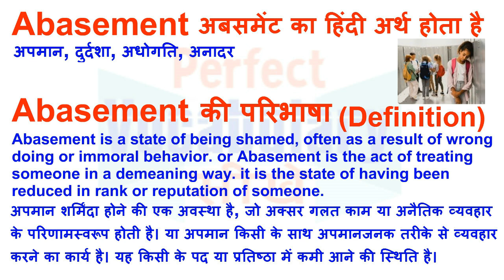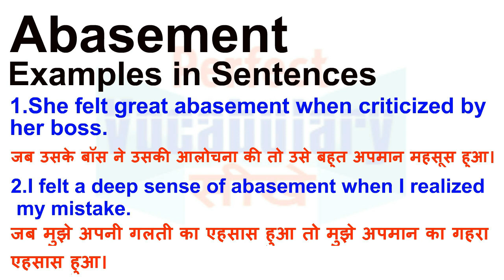Abasement Meaning in Hindi | Abasement Definition | Abasement Ka Matlab Kya Hota Hai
Abasement का हिन्दी मतलब
Abasement का हिन्दी अर्थ, Abasement की परिभाषा, Abasement का अनुवाद और अर्थ,
Abasement का अर्थ हिन्दी में, Abasement का इंगलिश अर्थ, Abasement का उच्चारण और उदाहरण वाक्य। Abasement का हिन्दी मीनिंग, Abasement का हिन्दी अर्थ, Abasement का हिन्दी अनुवाद